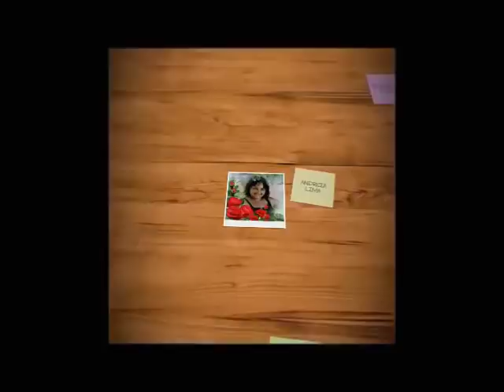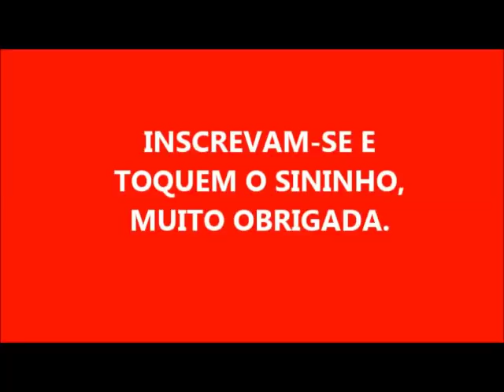SABÃO ORGÂNICO PASTOSO DE MARACUJÁ COM TESTE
ESTE É O LINK DO 1 VÍDEO DO SABÃO PASTOSO SEM O TESTE